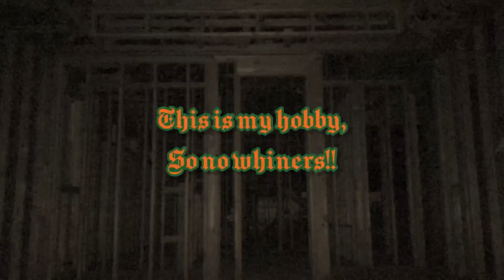Vaggie is Angel’s Señorita (Angel Dust x Vaggie Tribute)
Here it is after a long while, the ship known as spidermoth! Covered this one way back and when I saw all the art for it now I just had to take another crack at it! This tribute was also requested by our wonderful patron………​⁠@nicoletravis8702 !!

My brother and I don’t own Hazbin Hotel or any of the artwork.